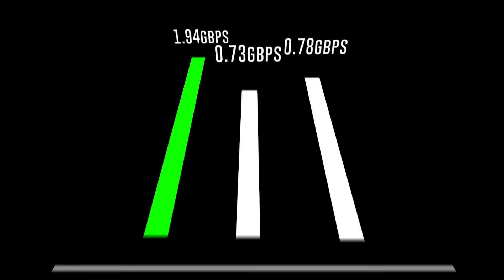MSI Trident 3 | Promotion Video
MSI is providing the goods with a fully decked out machine that can handle any game or creative softwares. Packed with an RTX 3060, 16GB RAM and an i5 10400F this machine will not be a disappointment.
Timestamps

Intro: 00:00
Main Video: 00:03
Outro: 00:31

[][] GMR RAVEN SPECS 👇

CPU: Intel i5 10400F
GPU: RTX 3060
STORAGE: 500GB SSD + 1TB HDD
RAM: 16 GB
CASE: MSI Trident Case
OS: Windows 10 Home 64 Bit
Keyboard + Mouse
[][] Follow JW Computers here 👇:

-JW